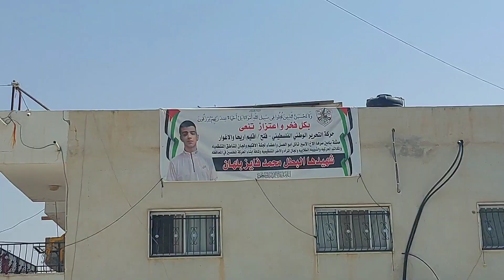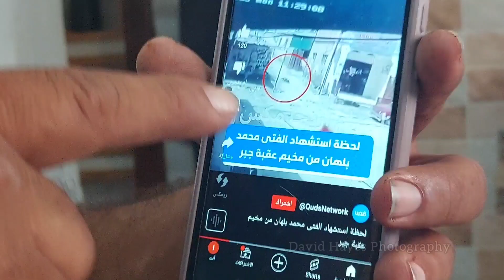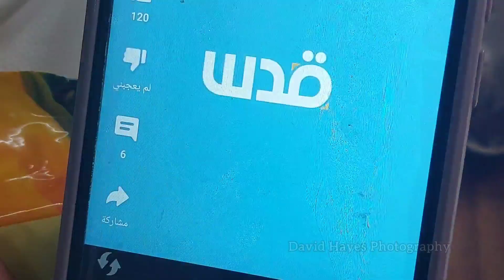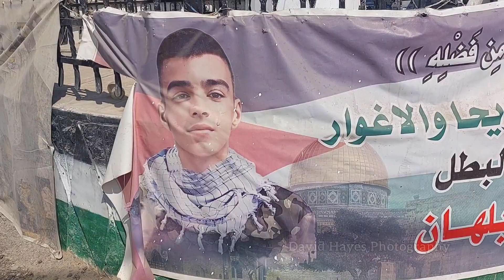In the home of a Palestinian Martyr